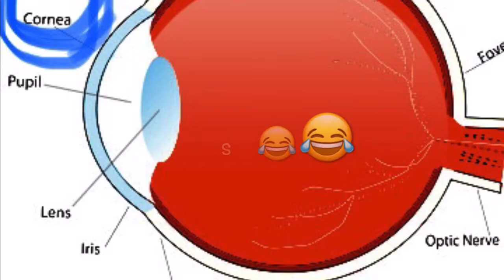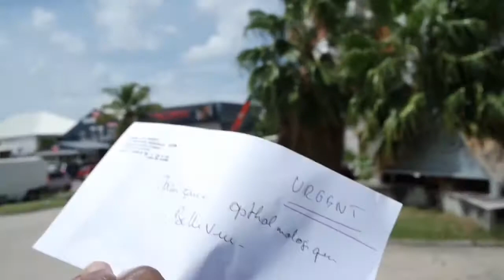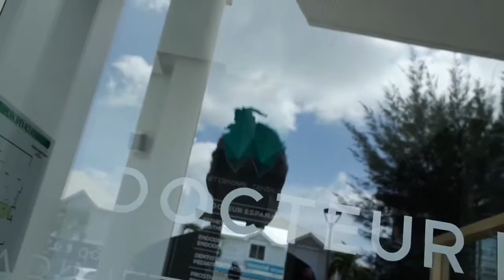I went to the doctor’s office to check out my eye and this is what they said 😔( not click bait)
Let’s get this 1k subscribers by the end of December together ‼️ 😁😋

-•SXM💕🏝•

COMMENT WHAT VIDEOS YOU WANT ME TO DO I’M HERE TO ENTERTAIN YOU GUYS SO YOUR WISH IS MY COMMAND 😁☺️

message me if you want me to do any particular videos I’m doing pranks,vlogs and public interviewsl 😎

SC: @geddy_gee

Most importantly if you’re new please like,comment&subscribe tell a friend to tell a friend to tell their cousins and like that we grow 🤷🏾‍♂️😂 and when you subscribe click the bell 🔔 then put it on all so whenever I post you will be one of the first to see I love you guys I really do 💓😥 THANK YOU ALL SO MUCH 💯💖‼️🌎

•LET’S GROW ALREADY😄‼️•